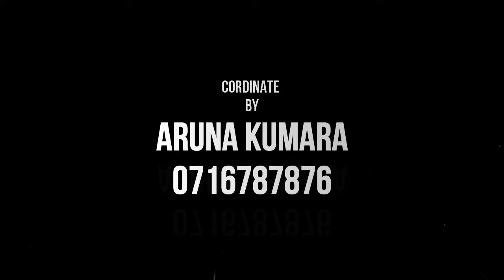Sinhala ithihasa pothe || Mangala denex with polgahawela Horizon || At Makulewa || Music Blast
අපගේ චැනලය සමග එක්වී සිටින ඔබට හදවතින්ම ස්තුතියි...!!! ❤

මෙහි ඇතුලත් සියළුම ගීත වල අයිතිය මුල් හිමි කරුවන් සතුවේ...!

▶He owns the original rights to this song

This Video About Sinhala ithihasa pothe Mangala denex | Live musical show | live nonstop | Sinhala Nonstop | Polgahawela Horizon | Sinhala Music Channel | Music Blast Band of Sri lanka

This Video Includes Sinhala ithihasa pothe mangala denex
Sinhala ithihasa pothe
Polgahawela Horizon

For More Live band Songs -